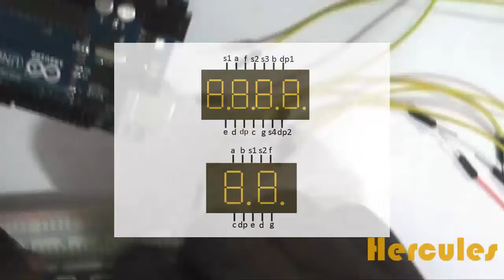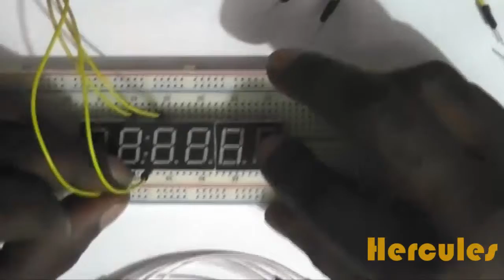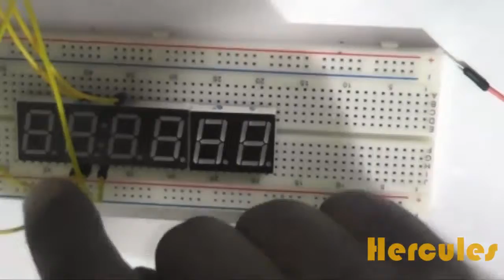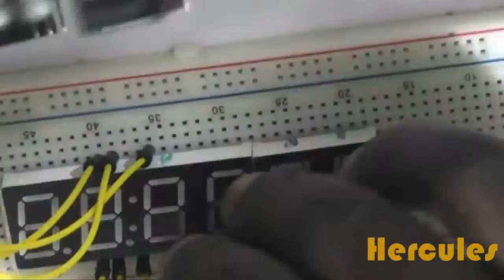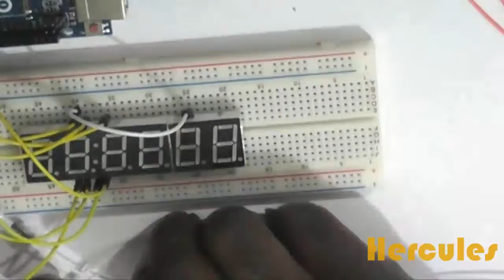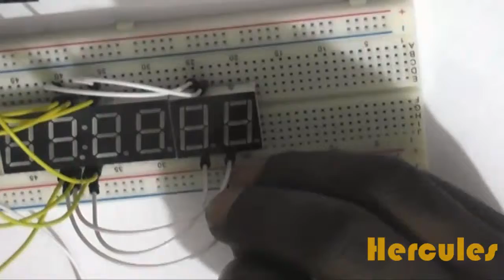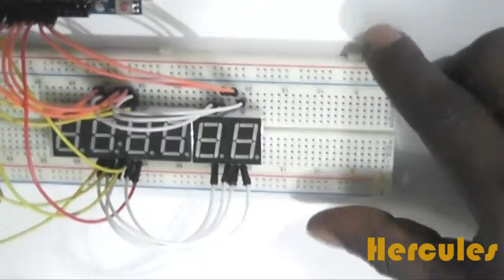Tutorial 04 six digits seven segment scrolling text part 02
This is the second part of a three-part tutorial on building a six-digit seven-segment scrolling text based on the Arduino uno.